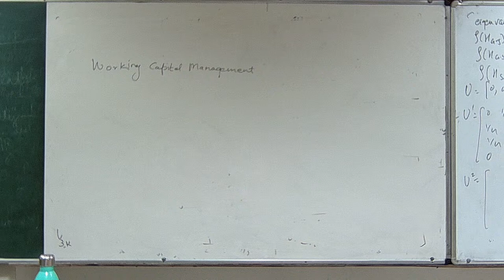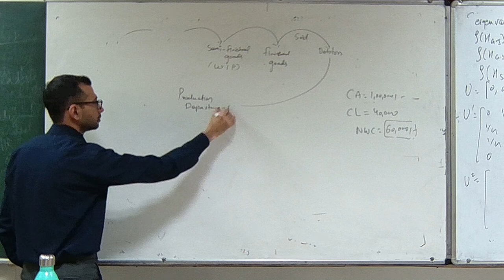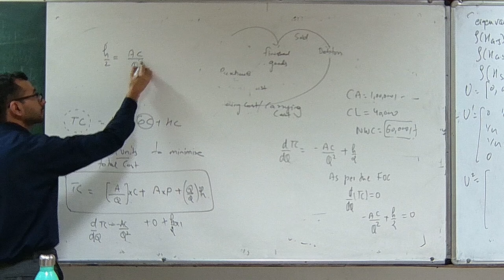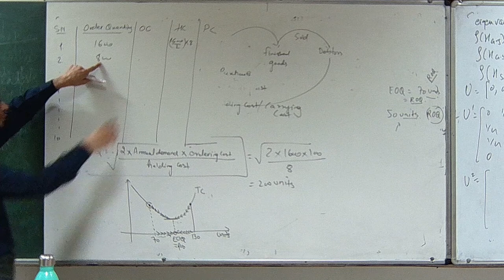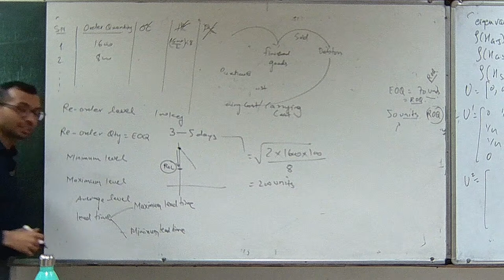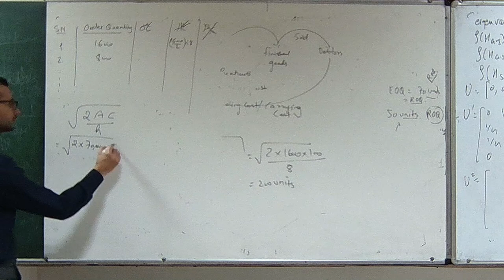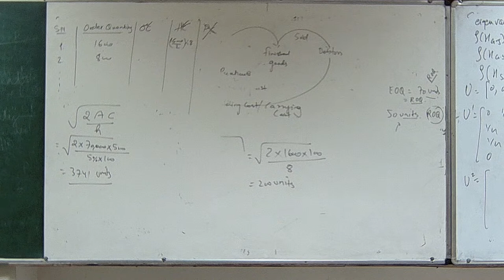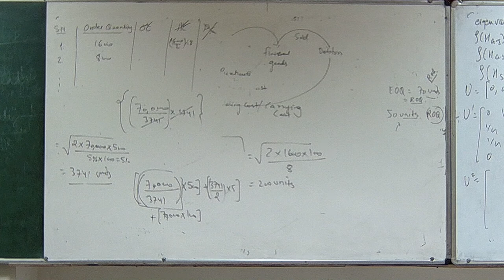Finance: Quantitative Analysis of Financial Decision by Dr. Sant Kumar